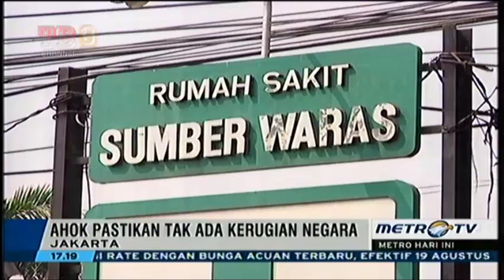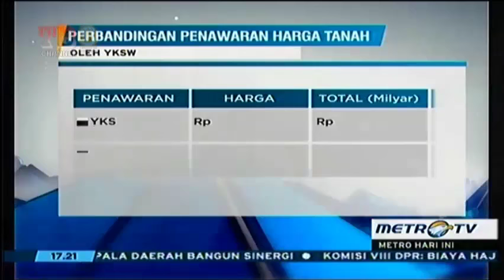Berita 16 April 2016 Seeruu!!! AHOK Vs BPK